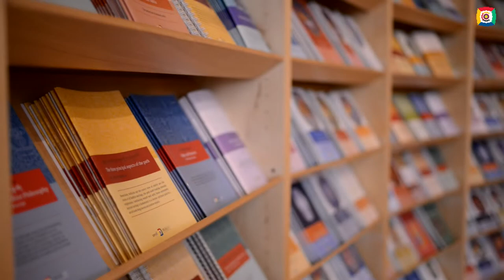Lama Michel Tulku Rinpoche biography